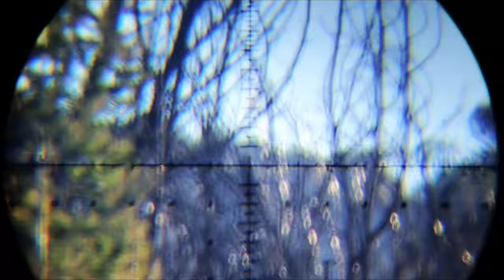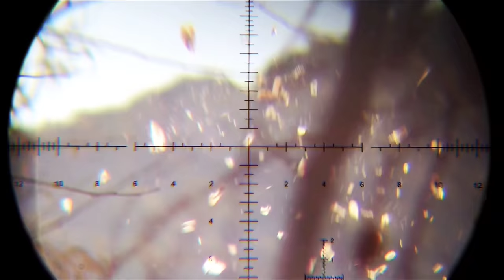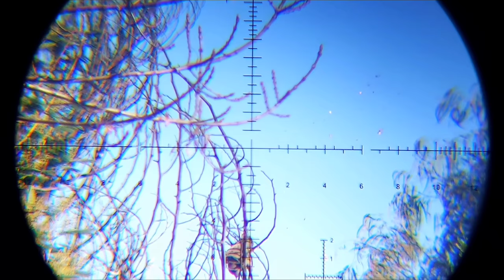Caceria de codornices y tortolas con rifle rti a 1030 fps con poston 25.39